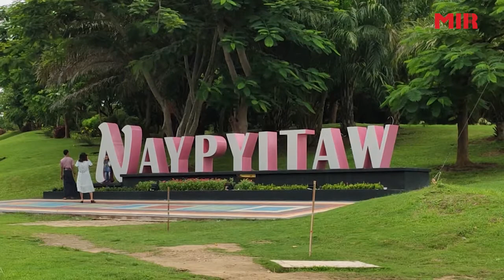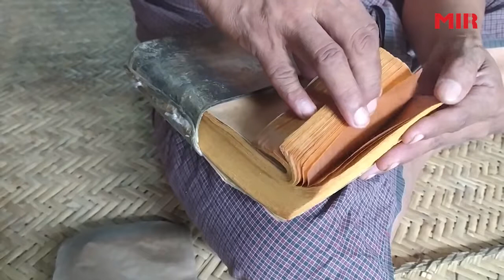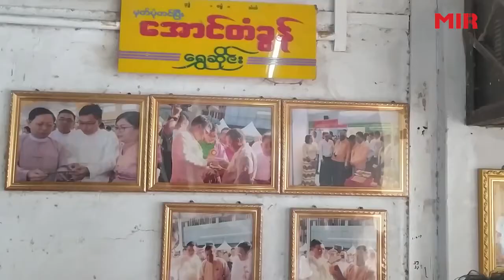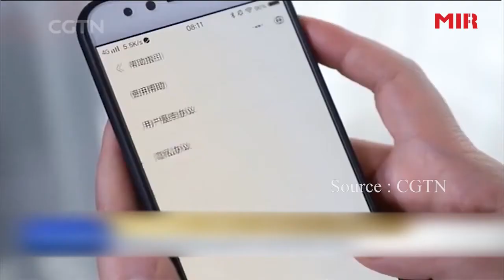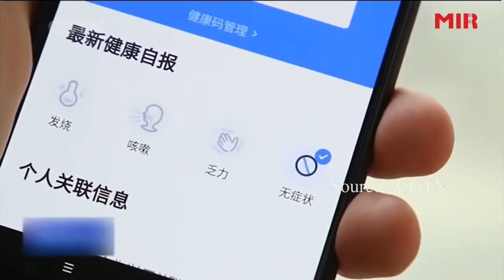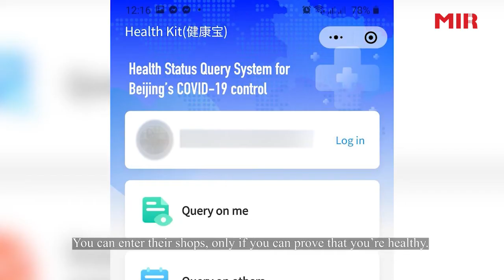Myanmar Today ( 19-8-2020 ) 2:30PM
1.Traditional bamboo lantern market hopes recovery in coming dry season
2.Gold leaf market expects stimulus loan package from government
3.Use of digital tools become widespread in controlling Covid-19 spread
4.Real estate market in Nay Pyi Taw